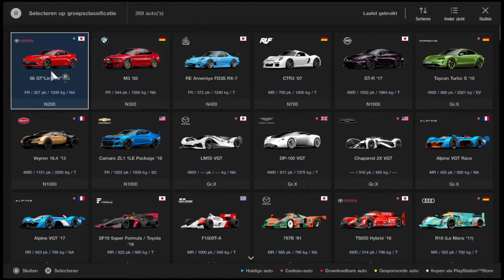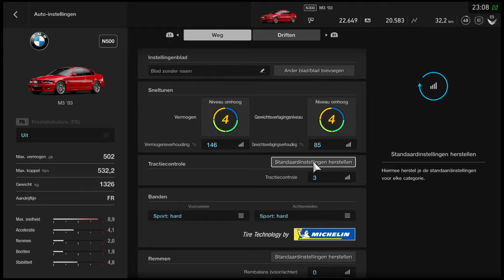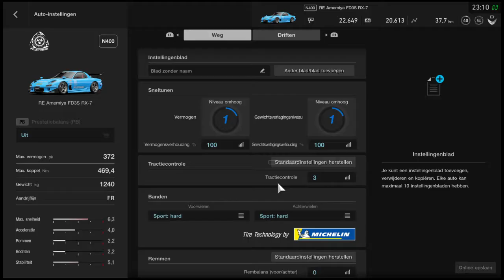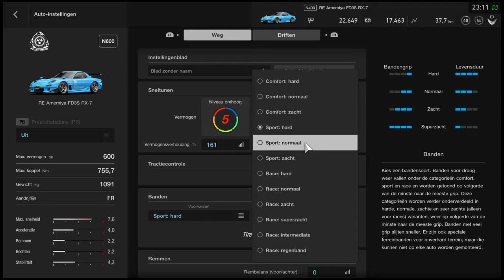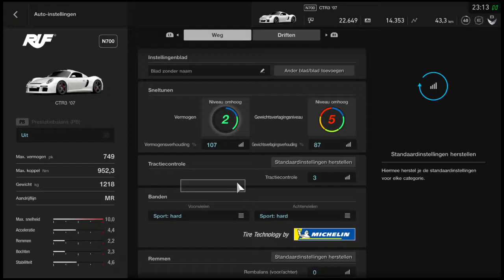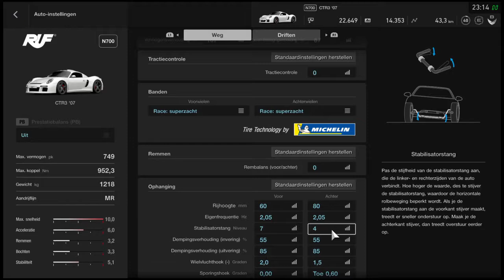Gran Turismo SPORT : New cars!! (Ruf ctr3, M3 E46 and more)